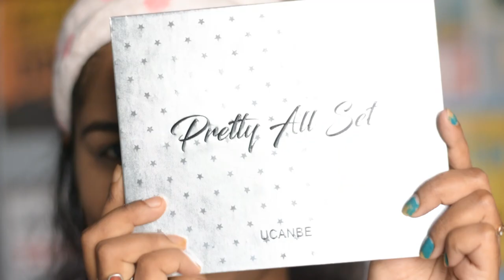Indian Festive Makeup Tutorial | Traditional Look | Smokey Eyes | Shreyashi M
Hey Guyss,
Here is the look that I have created for this upcoming Festive season anf I hope you would like the tutorial because its super easy to acheive.

Products that I use:
Lip balm
Eyeshadow pallete
Setting Spray: Out of Stock
Eye Brushes
Makeup Sponge

Eyelash Glue

Love,
Shreya!

|Festive Indian Makeup look|